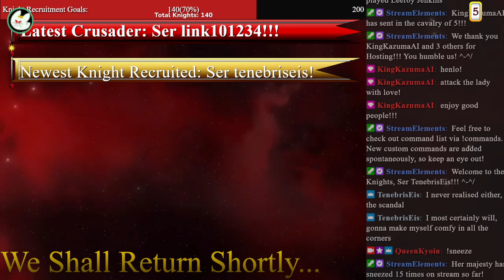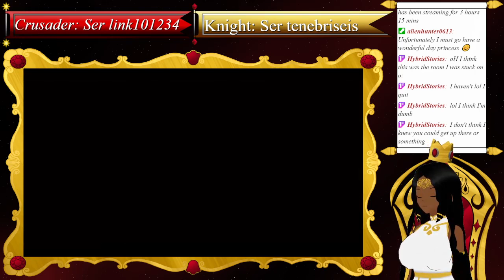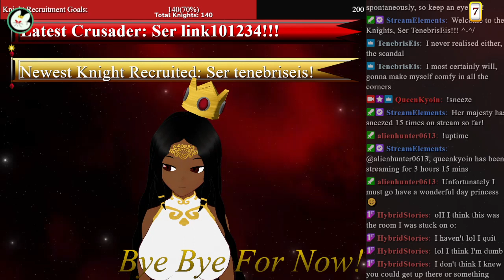[Nintendo Switch] The Legend of Zelda: Skyward Sword HD - 4 Ancient Cistern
Featuring: Minus vs. Angry Avocado with legs.